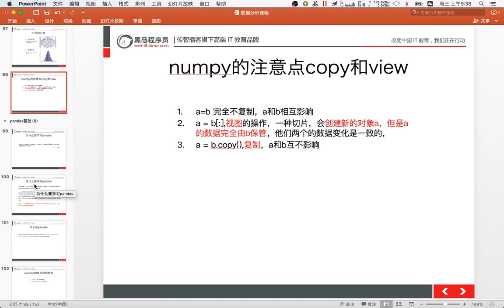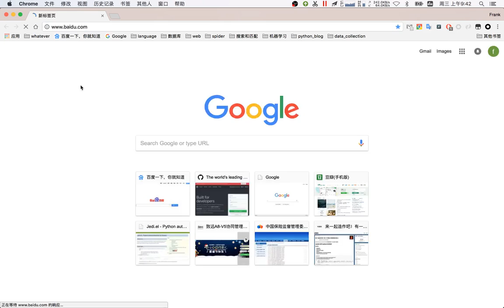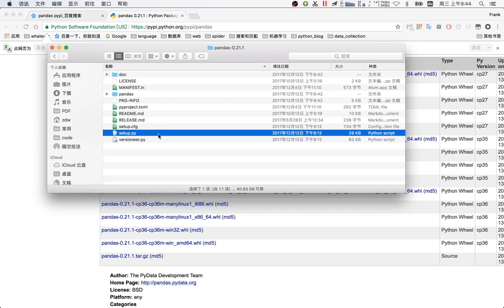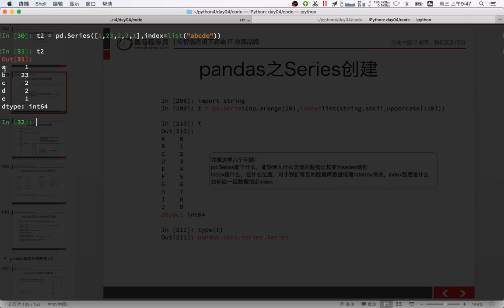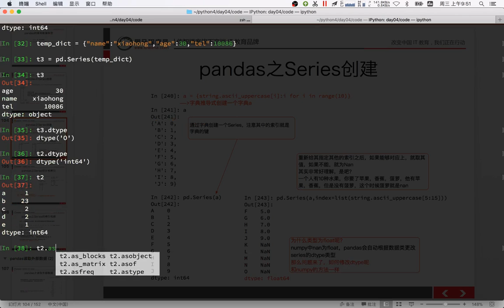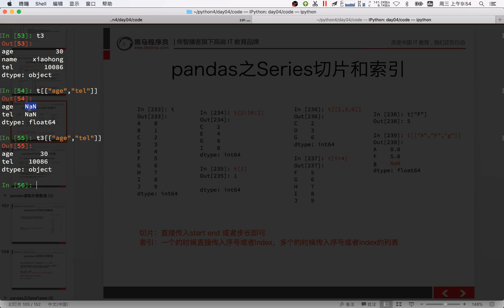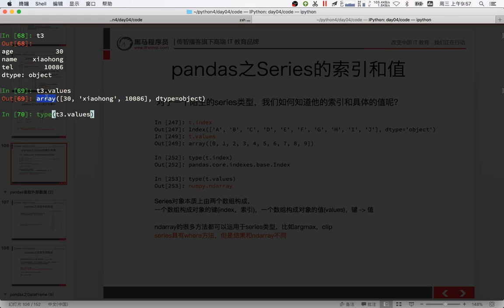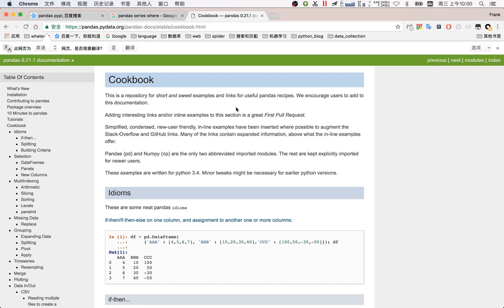21 数据分析丨07 series和读取外部数据丨01pandas的series的了解